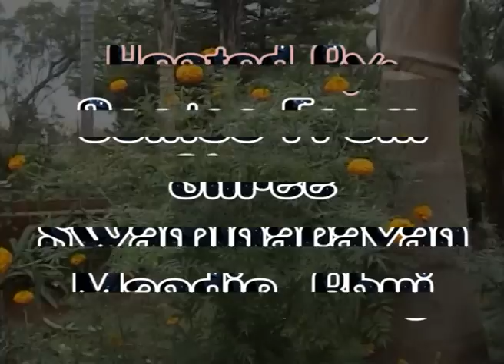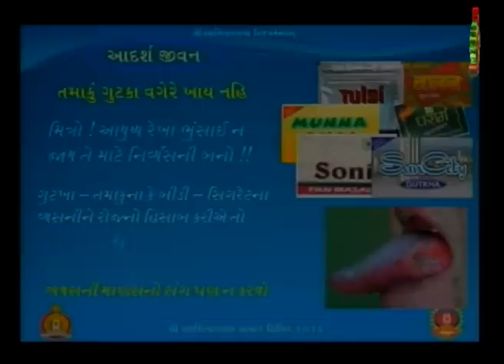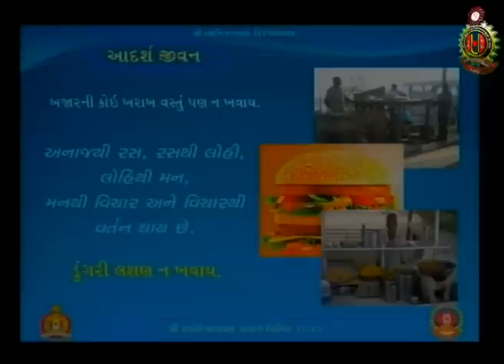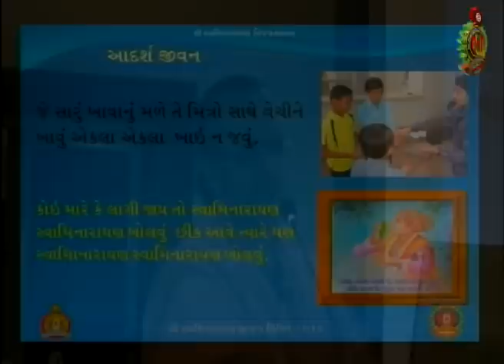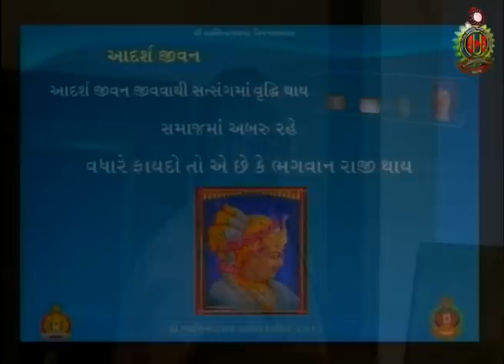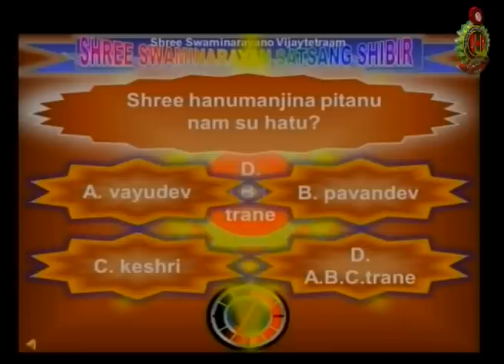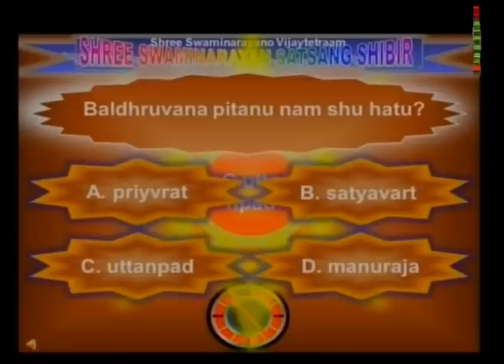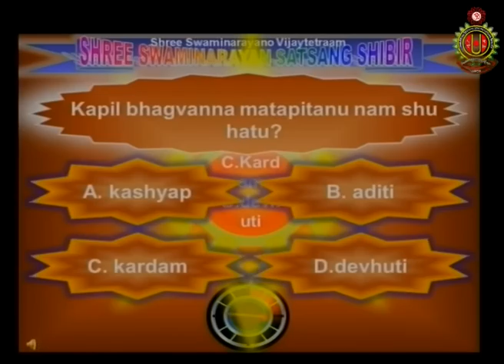SATSANG SHIBIR 2012 - PART 3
The Bal Yuvak Mandal of East Africa Satsang Swaminarayan Temple Nairobi organised a three day shibir from 13th January to 15th January 2012. The Shibir was hosted by the Yuvak Mandal Santos from Bhuj, Kutch.